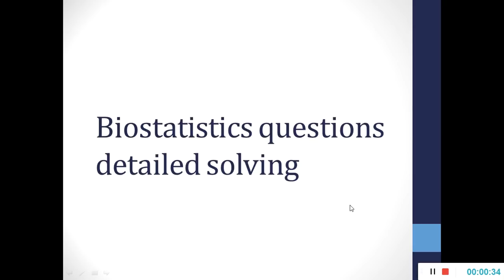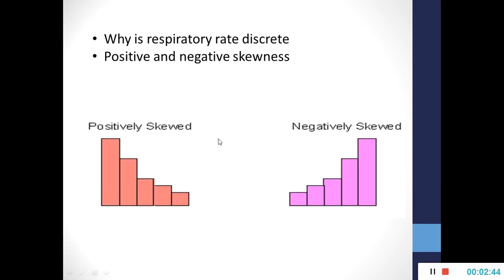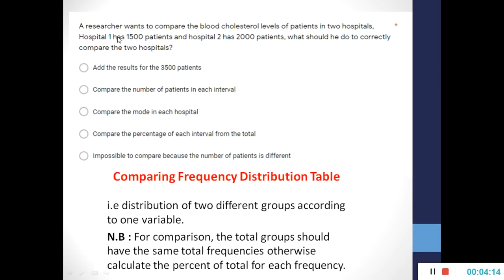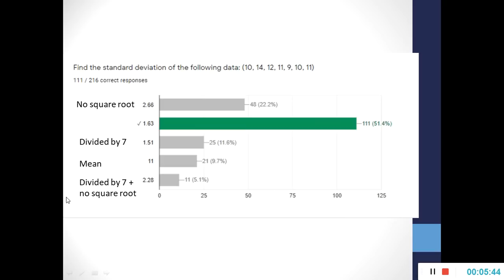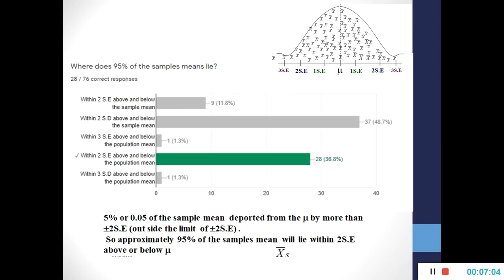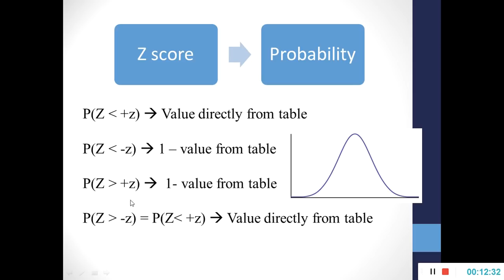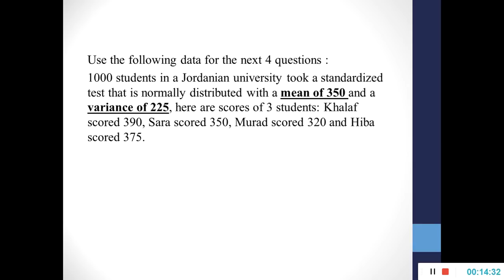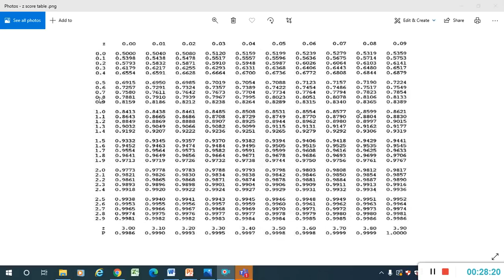طريقة حل اسئلة البيوستات